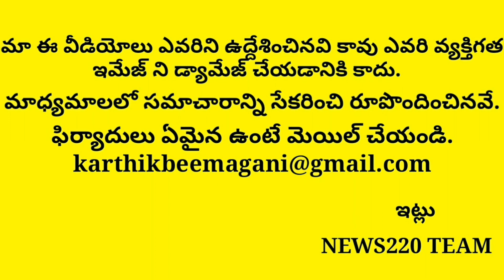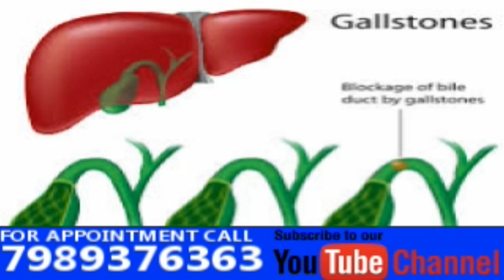Ex Cm Chandrababu Gave a Shock To Tdp Brothers | Latest News | Ys Jagan